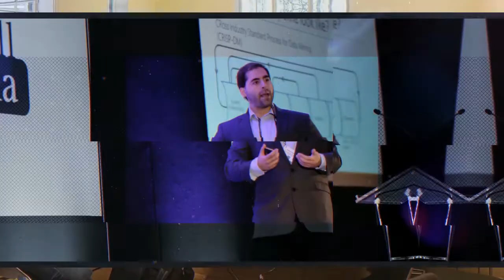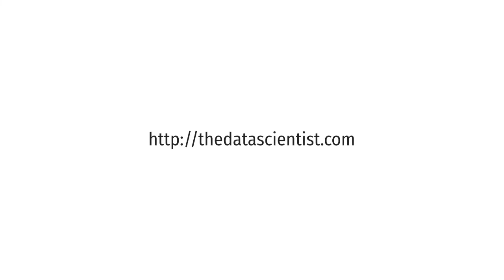Podcast interview: Low-code, no-code, and AI with Andy Zambito from Creatio.com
Is no-code and low-code the future of tech? On this episode we discuss this topic, and many more (such as whether Austin Texas will overtake the Sillicon Valley) with Andy Zambito from Creatio.

for more content around data science, AI and blockchain.